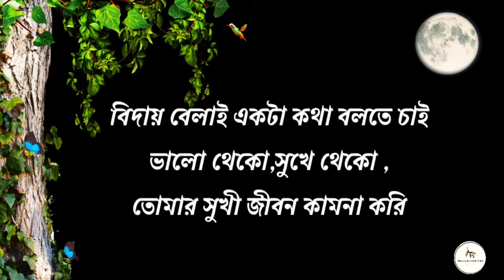Love letter/লাভ লেটার/ভালোবাসার শেষ কষ্টের চিঠি/লাভ লেটার লেখার নিয়ম/ভালোবাসার প্রথম চিঠি/shayari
Love letter/লাভ লেটার/ভালোবাসার শেষ কষ্টের চিঠি/লাভ লেটার লেখার নিয়ম/ভালোবাসার প্রথম চিঠি/bangla love letter

Background video credit - amazing animation VFX

জীবনের কিছু কঠিন বাস্তব কথা
Real love motivational speech/Heart touching love quotes/Heart touching motivation quotes in bangla

/heart touching motivational quotes in bangla/koster chithi

your requirement
bangla motivation
instant motivation
morning motivation